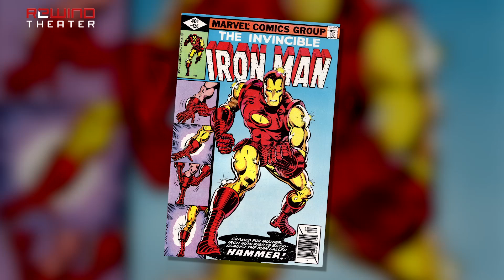Ez derült ki a Bosszúállók: Végjáték friss előzeteséből!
Bár a Végjáték legújabb kedvcsinálója rövid, mi mégis kiszúrtunk pár rejtett utalást és érdekességet az előzetesből.